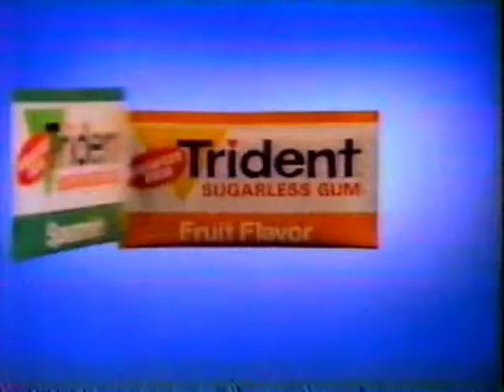1985 Trident Sugarless Gum Commercial 2